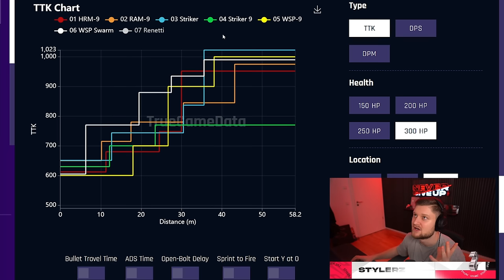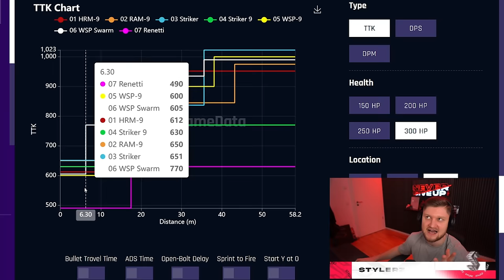Ich zeige euch die AKTUELL BESTEN KLASSEN in WARZONE 3! 🏆 (Season 3)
Impressum:
Ciberdime GmbH

Timestamps:
00:00-02:07 Infos + Änderungen
02:07-03:46 SOA Subverter
03:46-05:47 Renetti (OP)
05:47-06:58 SVA 565
06:58-07:34 MTZ-556
07:34-08:51 Holger 556 (GEHEIMTIPP)
08:51-11:31 TR-76 Geist
11:31-12:09 HRM-9
12:09-13:09 Striker 9
13:09-13:55 Striker
13:55-15:08 WSP-9
15:08-15:26 Vaznev (OMG)
15:26-16:31 Bruen MK9
16:31-17:21 Holger 26
17:21-18:42 MORS (1 Shot Sniper)
18:42-19:30 KATT AMR (1 Shot Sniper)